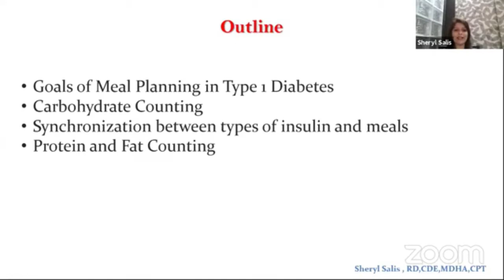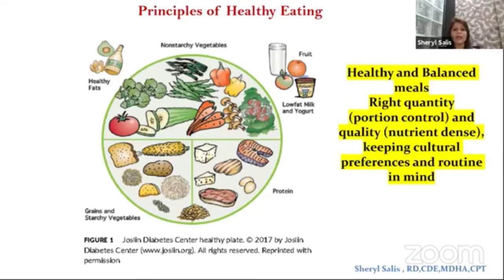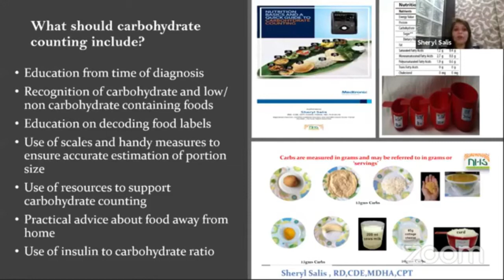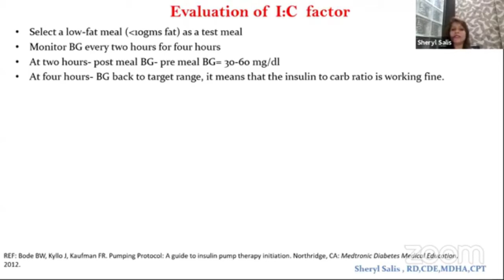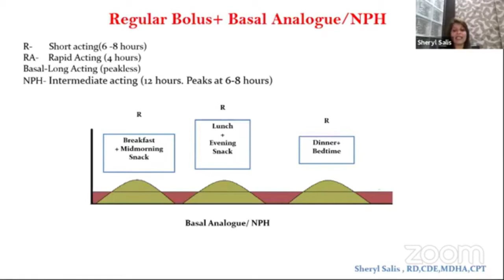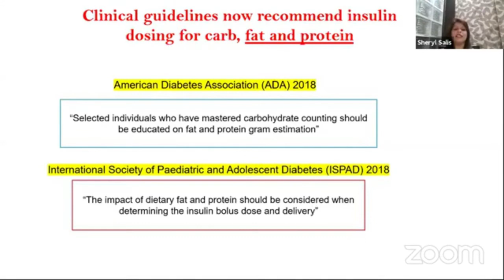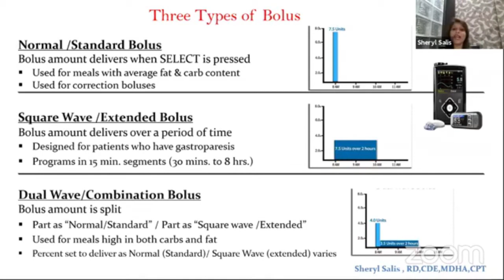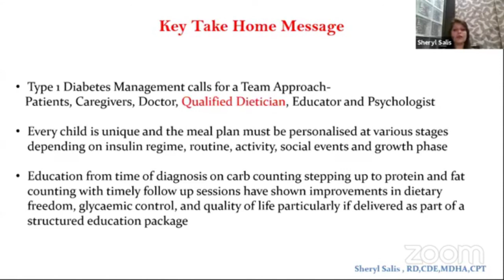Beyond carb counting by Sheryl Salis PDU2020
From the proceedings of "Pediatric Diabetes Update-PDU2020" - an online conference held on 20th, 21st and 22nd November, 2020.